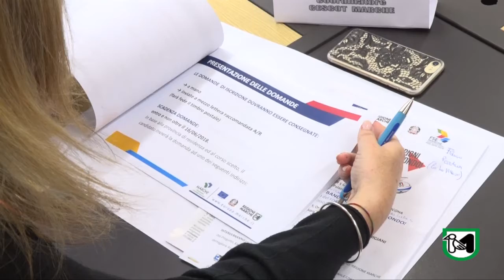Presentato il bando rivolto ai Neet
Bravi:"Rivolto ai giovani che non lavorano e non studiano, intercettabili tramite lo sport"